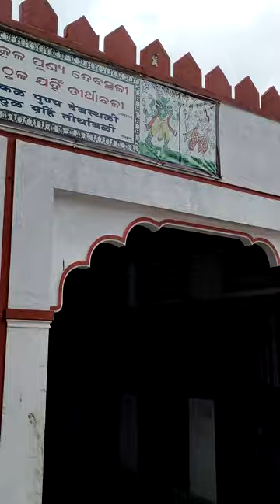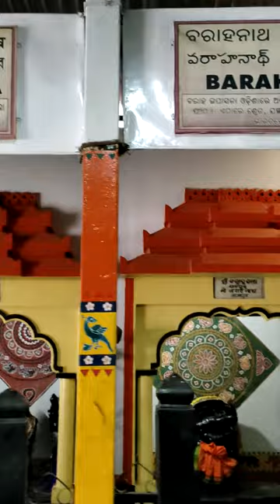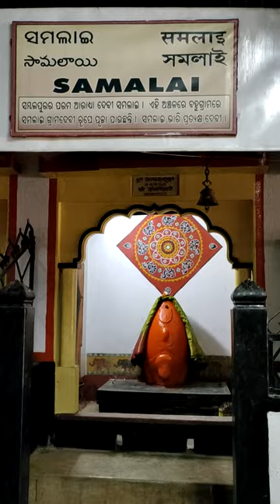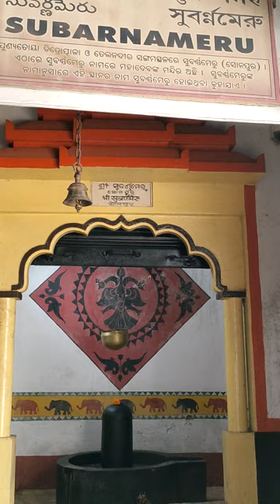ଓଡ଼ିଶାର ସବୁ ପୀଠ ଗୋଟିଏ ସ୍ଥାନରେ - ଶବର ଶ୍ରୀକ୍ଷେତ୍ର, କୋରାପୁଟ#sabarsrikhetra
ଓଡ଼ିଶାର ସବୁ ପୀଠ ଗୋଟିଏ ସ୍ଥାନରେ - ଶବର ଶ୍ରୀକ୍ଷେତ୍ର, କୋରାପୁଟ
 Odisha Tourism